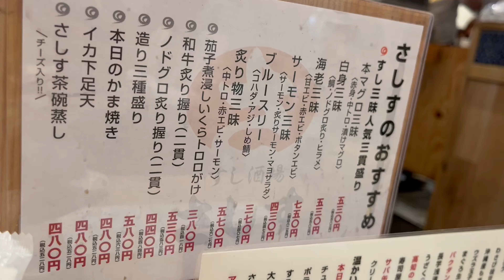【コスパ良！】大人気あのお寿司居酒屋は何分待つの⁈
こんにちは！
でかもに。です☺

大人気のすし酒場さしす
コスパよく美味しいお寿司が食べられるので
老若男女問わず大人気ですよね！
ちなみに並んできました🫡
大阪駅前第二ビル
20時に並んで待ち時間20〜30分ほどで入れました！

Popular Sushi Bar Sashisu
You can enjoy delicious sushi at a reasonable price.
It is very popular among men and women of all ages!
By the way, I got in line 🫡.
Osaka Ekimae Daini Building
I got in line at 20:00 and it took about 20-30 minutes to get in!